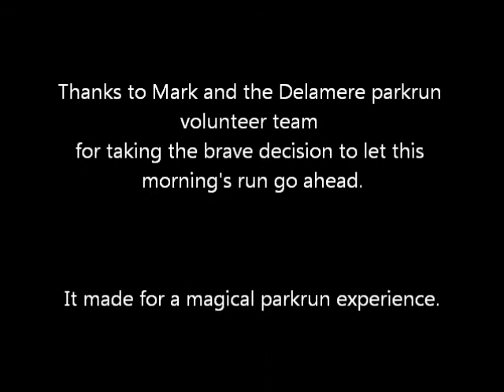Delamere parkrun 23.3.2013 part 2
The second part of the 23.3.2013 Delamere parkrun